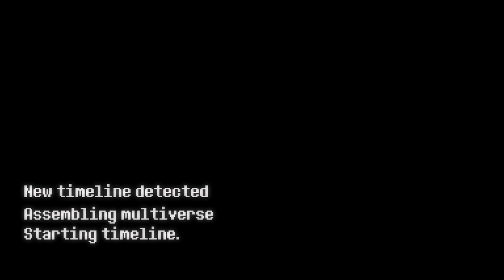New timeline detected...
You asked for a monster, and thus i have created one.